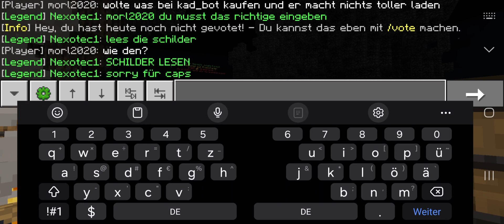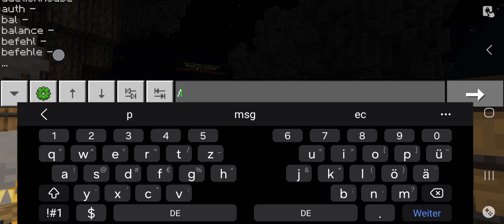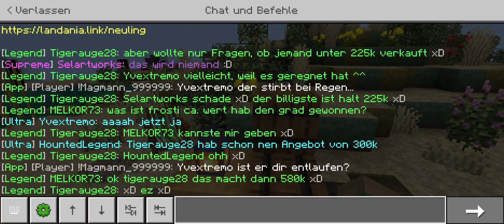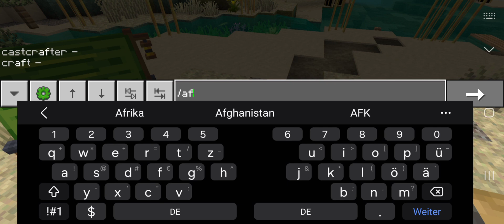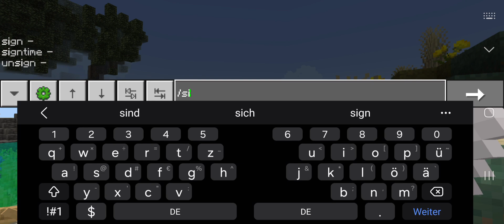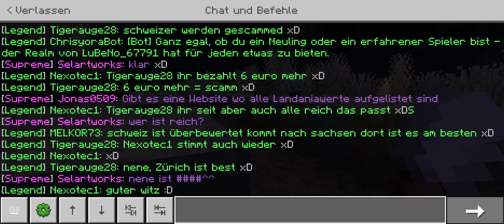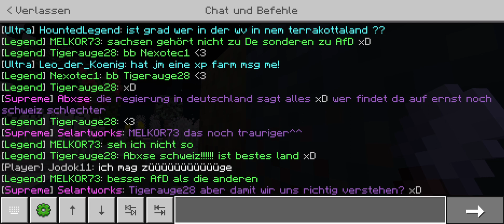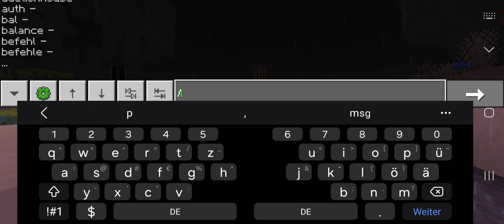Let's play Minecraft Landania Folge 1 Staffel 1 Deutsch